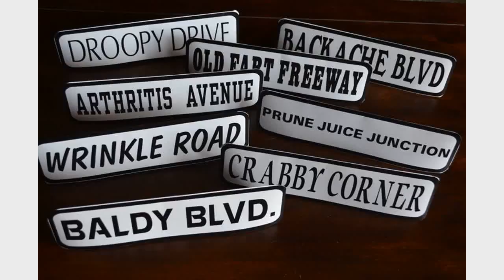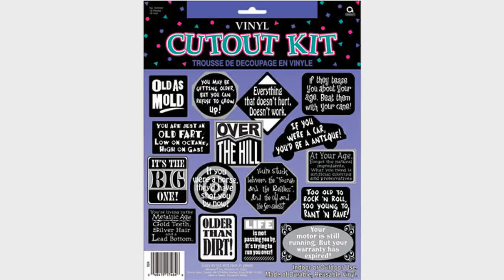Over The Hill Decorations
This is a video about over the hill decorations. It is one of my collection of pictures that I collected from Search Engines. Most of the photographs were medium-sized, but some of them were in high resolution (HD / High Definition).

Since I like collecting images about over the hill decorations, so I made this simple slideshow video to make it easier for me (and you?) to watch.

- All images used in this video were found through Search Engines